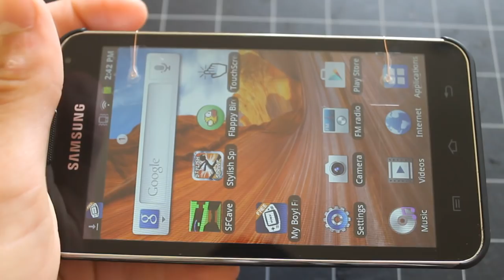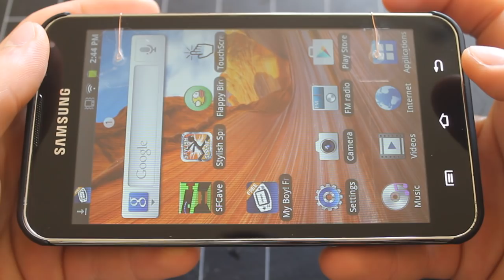Play Games Without Touching the Screen!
In this video, I play a few smartphone games without my fingers blocking the screen! Instructions on how to make this can be found